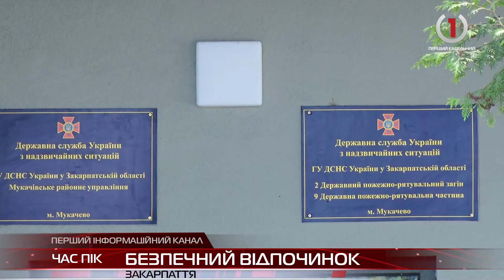Сезон відпочинку біля водойм: що треба знати про власну безпеку при перебуванні на воді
Літо вступило в свої права, на вулиці спекотно, отже водойми стають найбільш популярними місцями для відпочинку на Закарпатті. Поніжитися на сонці, поплавати у озері чи річці полюбляє кожен, проте перебуваючи у воді варто не забувати про власну безпеку.